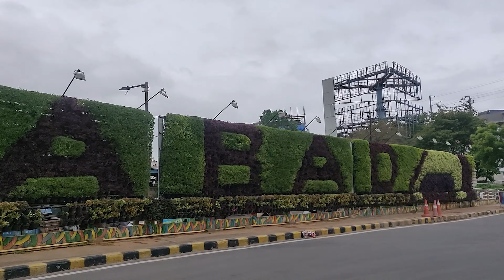HYDERABAD 🤩|| VLOG#1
This is my first vlog 😅. Hope you guys like it .